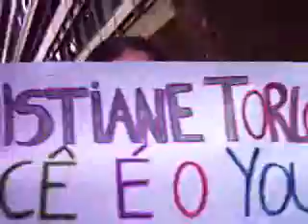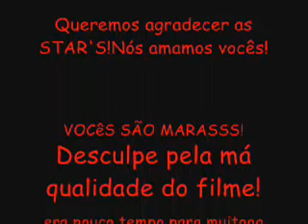Encontro das Stars!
esse foi o encontro do dia 1 de novembro de 2008! Fêh e Grah se encontrarm em São Carlos!